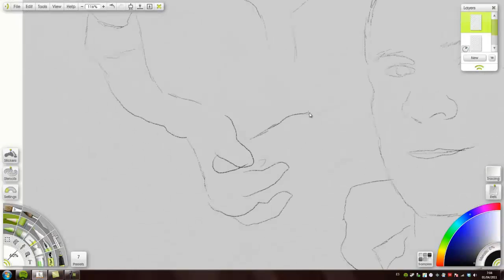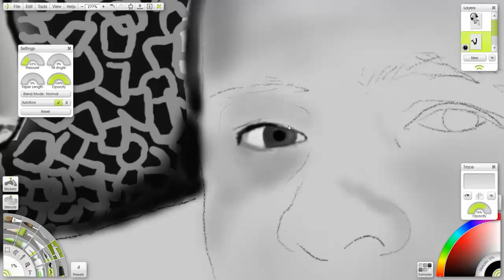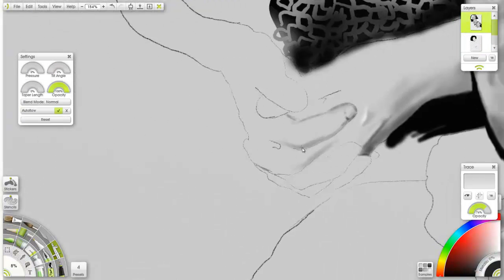VideoRetrato Para Natalia